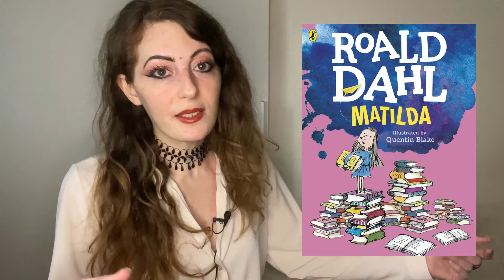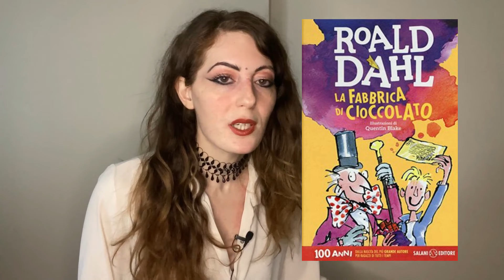Roald Dahl è politicamente scorretto (e va bene!)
La vendetta è il filo rosso che collega le opere di Roald Dahl tra loro. Analizziamo insieme "Gli Sporcelli", "Matilde" e "La fabbrica di cioccolato" e scopriamo quanto di politicamente scorretto celano al loro interno.

"Gli Sporcelli" - Roald Dahl
Matilde" - Roald Dahl
"La fabbrica di cioccolato" - Roald Dahl
"Lo zio Oswald" - Roald Dahl

· INDICE ·
00:00 Gli audiolibri di Roald Dahl
03:27 Gli Sporcelli
10:16 Matilde
14:45 La fabbrica di cioccolato
23:10 Perché Roald Dahl non va censurato
28:18 Conclusione

Se cliccate su uno dei link da me condivisi e acquistate un articolo, Amazon mi riconoscerà una piccola percentuale come commissione.